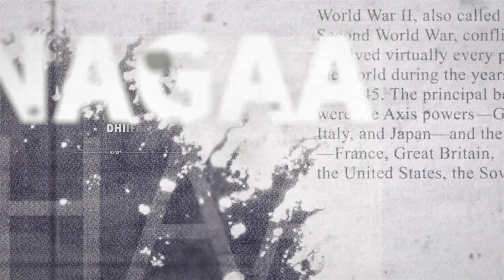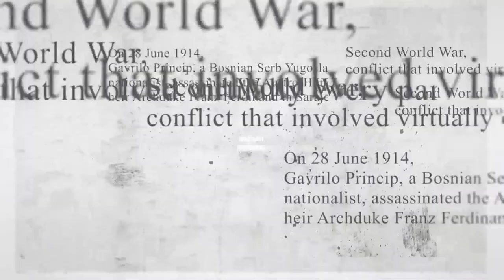Daandii Haaraa | Turtii Ob Guyyoo Dooyyoo Waliin Taasifame | Prime Media